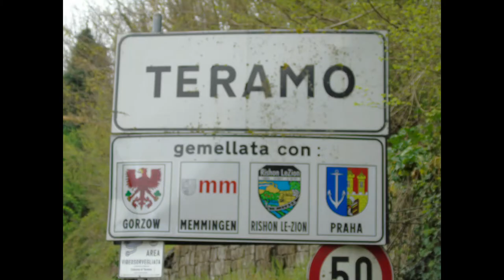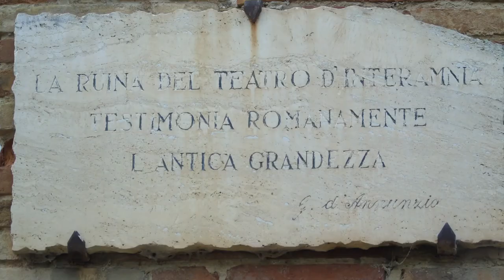Teramo. Abruzzo, Italy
Music piece: 100 Degrees Under; Author: RAGE.